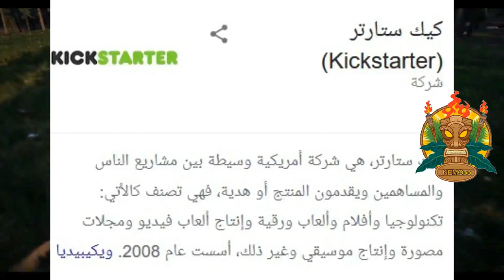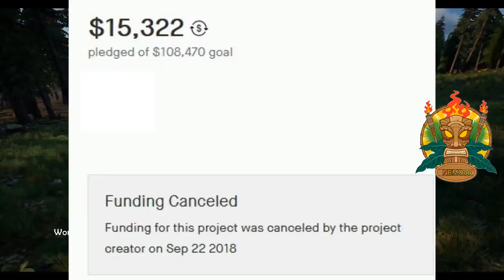Knights of Light | لعبة فرسان النور | شرح لعبة فرسان النور | موعد صدور لعبة فرسان النور | جيم بلاي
تم تعديل الفيديو للمطالبة بحقوق نشر للاغنية المستخدمة بالمونتاج بالبداية 👍🏿👍🏿

احبابي 😘🥰😍😘🥰😍

علامات لا تهمك:
Knights of Light  طريقة لعب لعبة فرسان النور

Knights of Light  طريقة تحميل لعبة Knights of Light

Knights of Light  ما هي لعبة Knights of Light

Knights of Light  كيف اقدر انزل لعبة المصرية فرسان النور

Knights of Light  ما هي متطلبات تشغيل لعبة Knights of Light

Knights of Light  متطلبات تشغيل لعية فرسان النور

Knights of Light  جيم بلاي لعبة Knights of Light

Knights of Light  جيم بلاي لعبة فرسان النور

Knights of Light  ما هي لعبة اللعبة المصرية الجديدة

Knights of Light  موعد صدور لعبة Knights of Light

Knights of Light  موعد صدور لعبة فرسان النور

Knights of Light  ما هي علبة فرسان النور

Knights of Light اللعبة الجديدة Knights of Light

Knights of Light  اللعبة الجديدة فرسان النور

فرسان النور متطلبات تشغيل لعية فرسان النور

فرسان النور جيم بلاي

فرسان النور شخصيات الاساسية

فرسان النور تنزيل

فرسان النور لعب

اعلان الرسمي للعبة فرسان النور

trailer Knights of Light
لعبة فرسان النور على بلايستيشن

لعبة Knights of Light على ps4

Knights of Light ps4

Knights of Light xbox
ما هي المنصات التي تدعم لعبة Knights of Light
ما هي منصات التي تدعم لعبة فرسان النور

knights of the light table starlight brigadeKnights of Light trailer